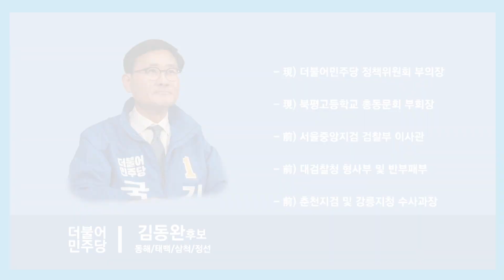[4.15총선] 이제 한번 바꿔 보자, 누가 정말 효자인지! 김동완 후보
강원영동CBS특집 제21대 총선 후보초청 대담

동해/태백/삼척/정선
더불어민주당 김동완후보

강원영동CBS 유튜브를 구독✍🏻 해주세요!

*템플릿 제공 : 론박자막연구소